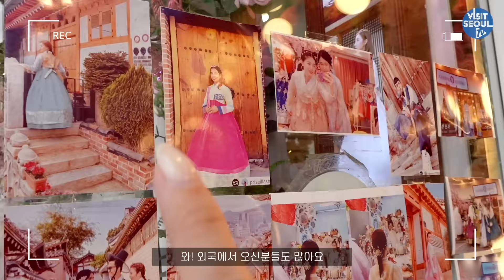[My Soul Seoul: STAY] Workation in HANOK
매일 똑같은 사무실을 벗어나 아름다운 한옥에서 워케이션을 한다면?

서울의 아름다운 전통 한옥에서 낮에는 일하고, 밤에는 휴가를 즐기는 색다른 경험!

고층빌딩이 즐비한 도심 한가운데 자리잡은 아름다운 북촌한옥마을에서
로사키스(Rosakis)님과 함께 한 워케이션을 지금 바로 확인해보세요

📍 북촌한옥마을

서울특별시 종로구 계동길 37

📍 락고재 서울 북촌한옥마을

서울특별시 종로구 계동길 49-23